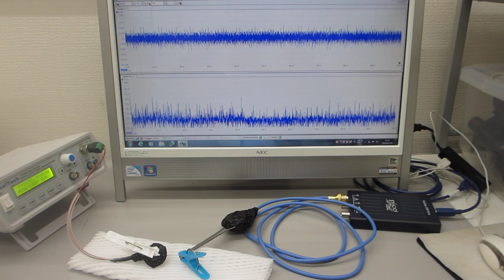超音波プローブの表面弾性波をコントロールする実験（超音波システム研究所）